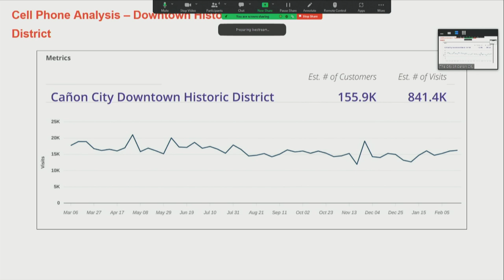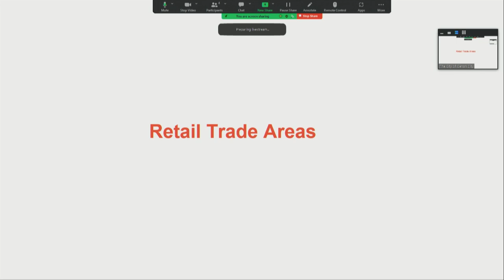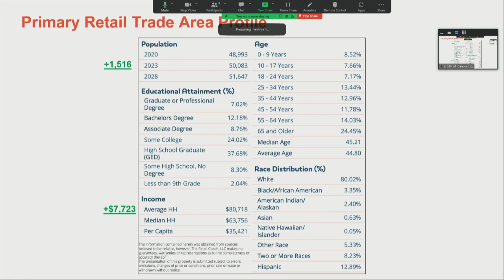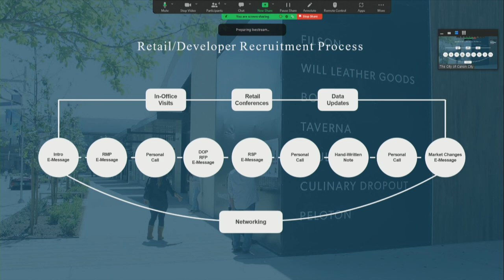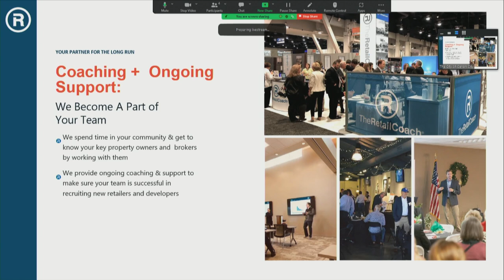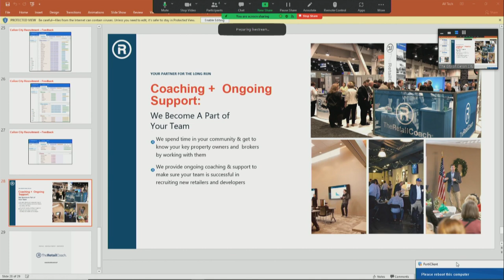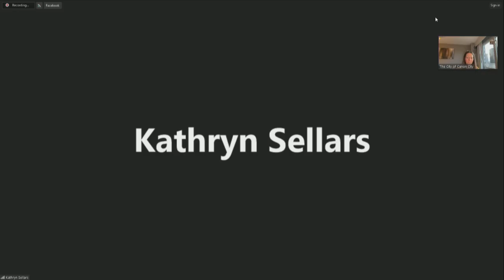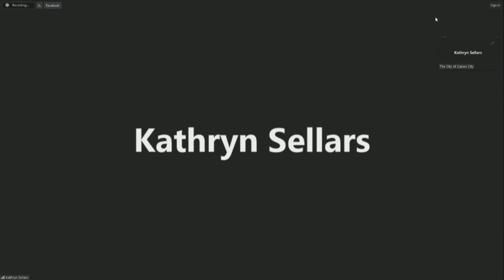Vision Committee Meeting 07-17-2024